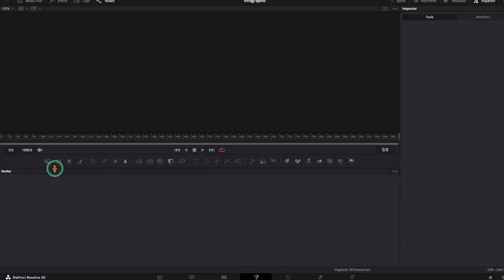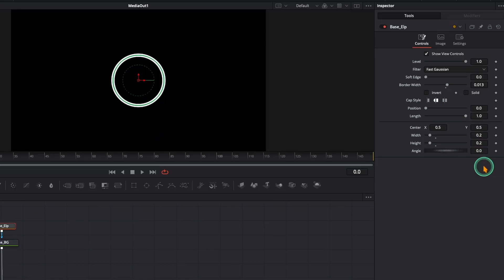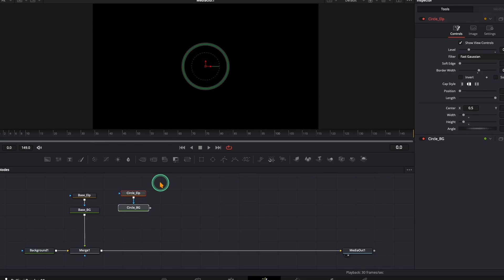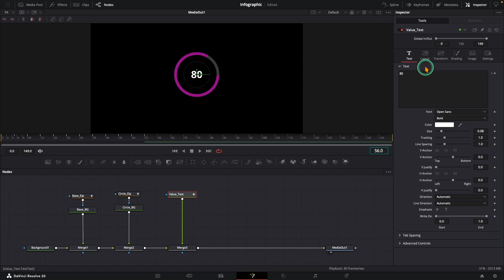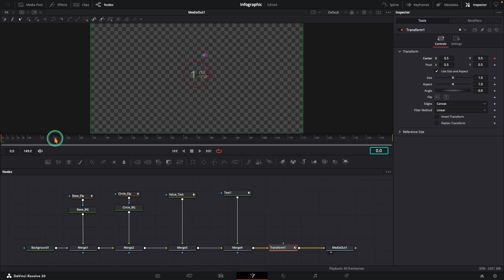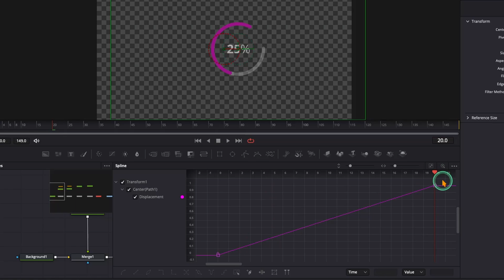Animated Infographics in DaVinci Resolve | DaVinci Resolve Tutorial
Learn to create stunning animated infographics and percentage circles in DaVinci Resolve Fusion in just four minutes! This step-by-step tutorial is perfect for beginners and video editors who want to add professional motion graphics and dynamic infographics to their videos.
In this tutorial, you’ll discover:
How to design infographics in DaVinci Resolve
Animate percentage circles dynamically
Use Fusion page effects for professional-looking motion graphics
Tips and tricks for animated infographic videos
Whether you’re creating infographics for video, animated infographic videos, or just exploring motion graphics in DaVinci Resolve, this guide will get you started quickly.